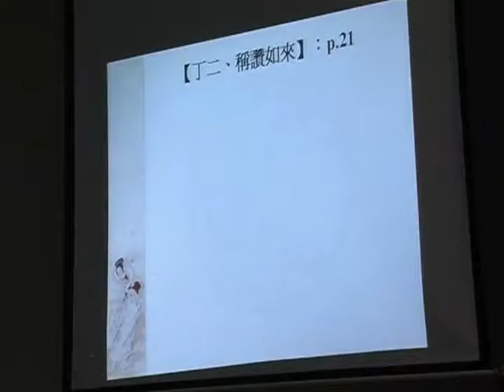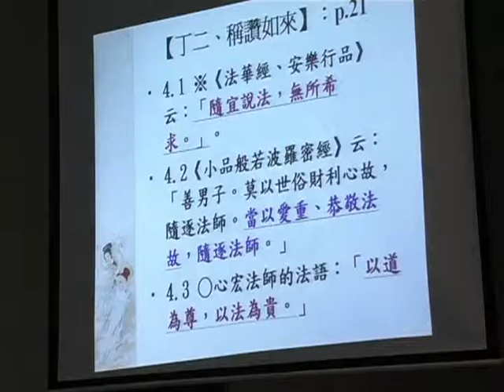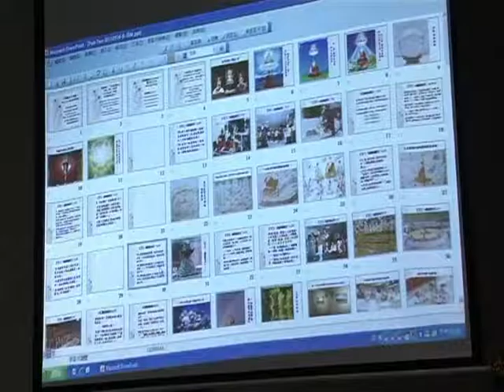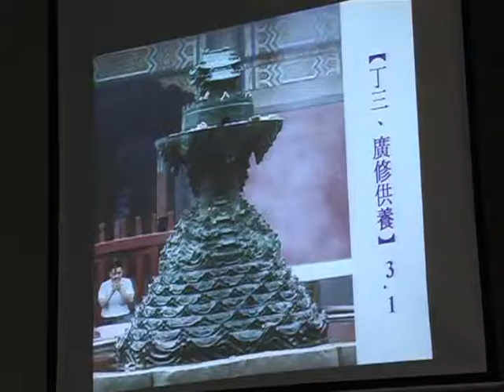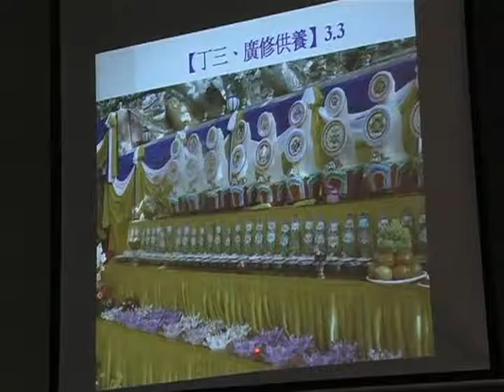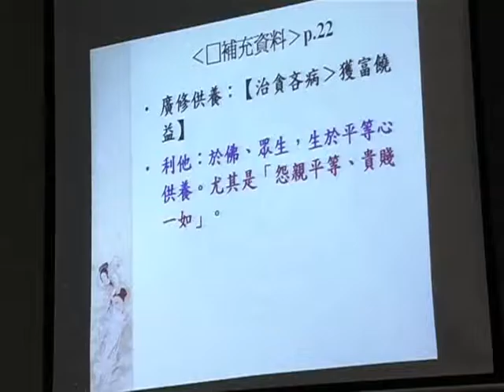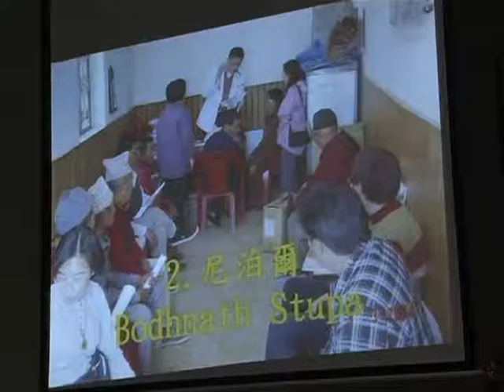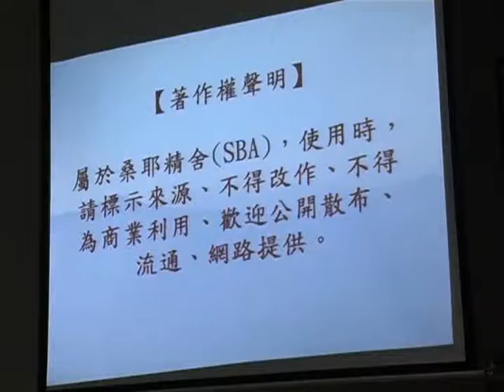SBA18-2 《華嚴經》講座：第四十卷《普賢行願品》普賢菩薩十大願 ‹佛教教義、朝聖與藝術的結合› (第二部份) 第五集